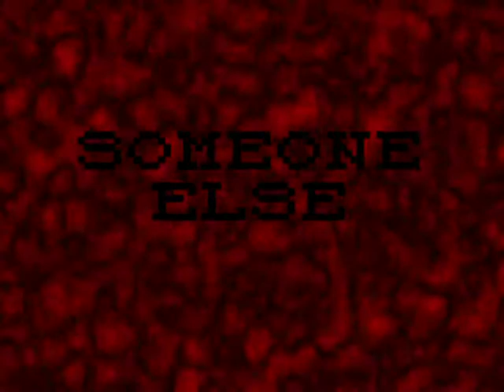【Original】TOGETHER【Kagamine Rin (English)】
SPOOKY!

seriously though this song had like. 3 different lyrical iterations??this was the last and probably the best one

yes, it's supposed to be kind of a dissonant song w/ a weird video
(aka i know it's trash, don't tell me, shhhh)

also no i'm not really sure what the lyrics are about. kinda getting a 'demonic possession' vibe or something but who knows??

¯\_(ツ)_/¯

//MP3//

//LYRICS (that technically aren't the same as the video in terms of punctuation but WHO CARES right)//

If I died, you would surely too

You, me, I can see
Why they all have-
We can do what nothing else can do

You and me and everyone will one day rest in peace
Me and you and someone else, oh surely they'll all see